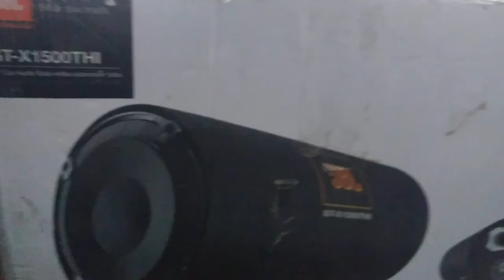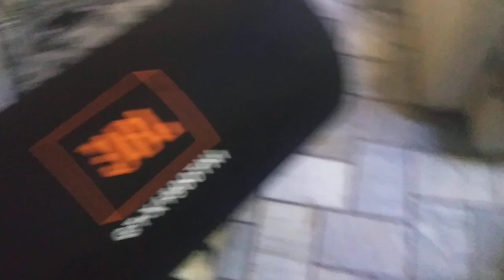jbl bass tube 1500w and 1150w. for tractor and cars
jbl bass tube
jbl subwoofer
jbl amp
jbl high bass products